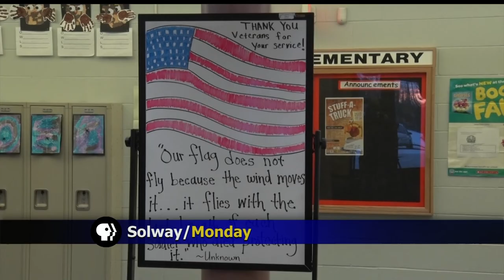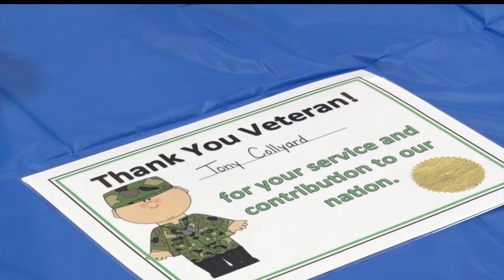Golden Apple: Solway Elementary Honors Veterans With Breakfast Ceremony